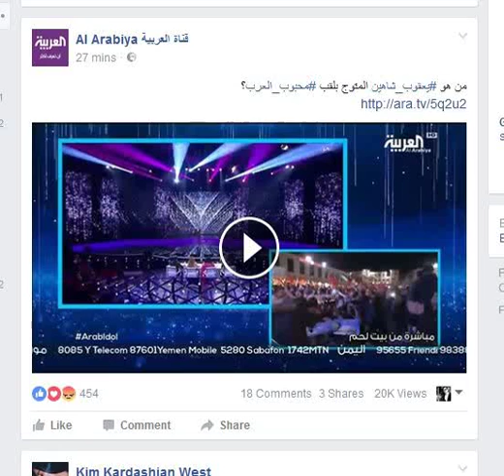My Edited Video